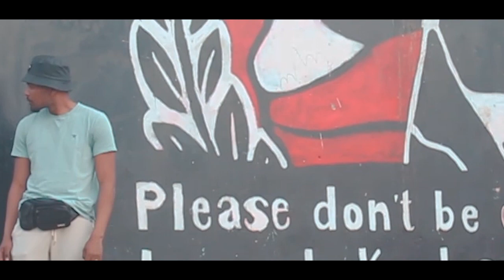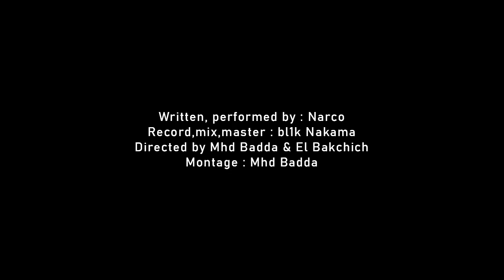Narco - Ba Lamin [MusicVideo]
Ba Lamin out now 😈
Written, performed by Narco 😈
rec, mix, master : bl1k Nakama
Director : El Bakchich & MHD Badda
Montage : MHD Badda